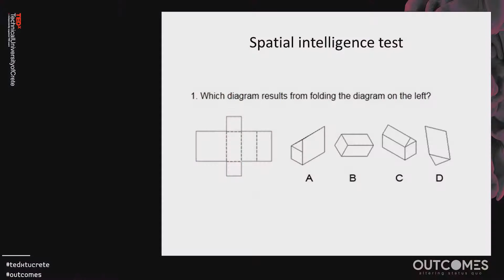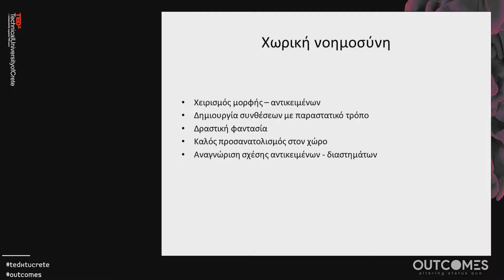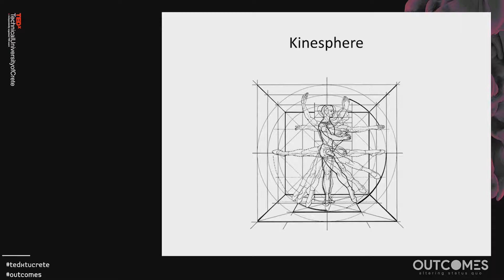Dancing with the space - Iris Athanasiadi - TEDx talk (ENG subs)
Dancing with the Space - Creating a somatic landscape
TEDxTUoC talk 2018 as part of their theme "Outcomes"